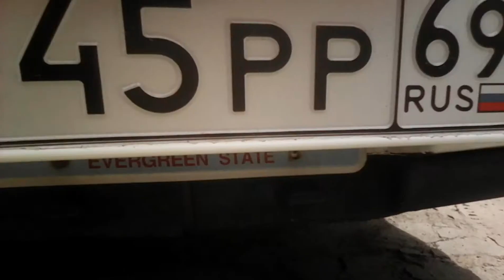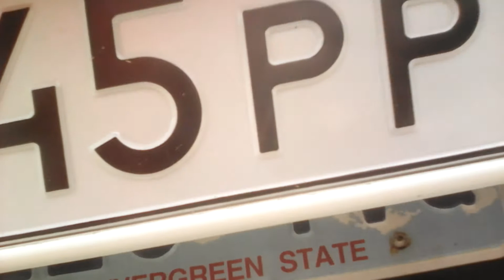ЛИНКОЛЬН ТАУН КАР 1991 года(устраняю мелкие недочеты)